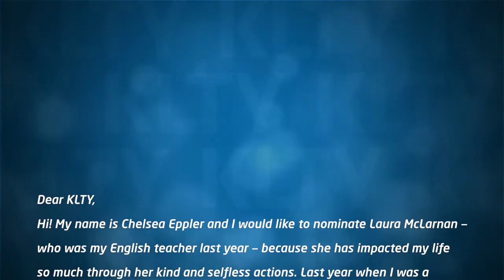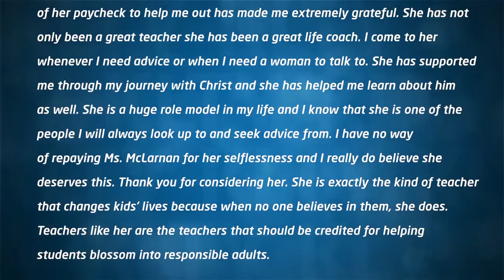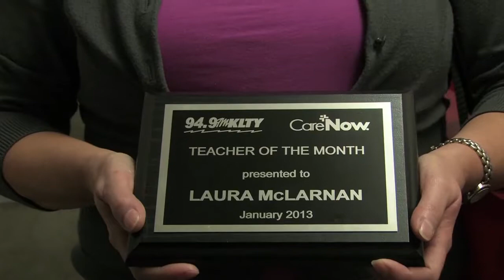January T O M